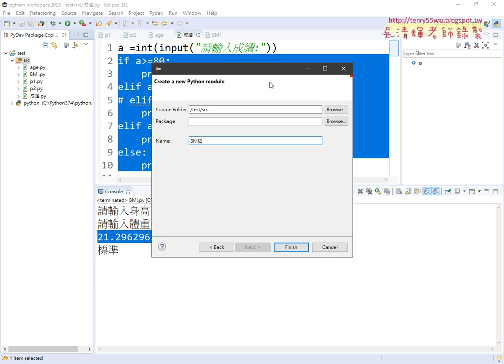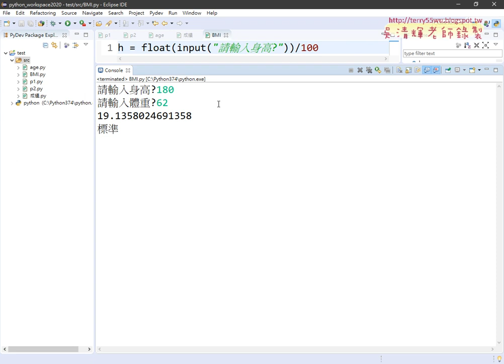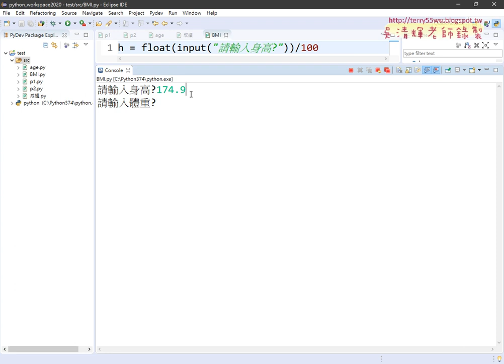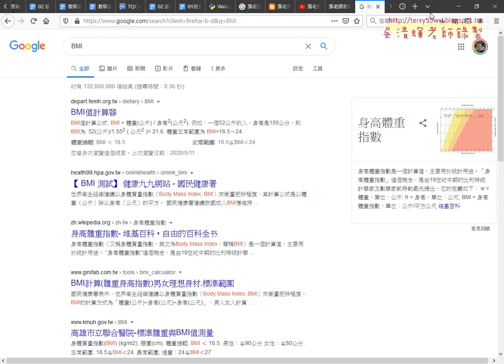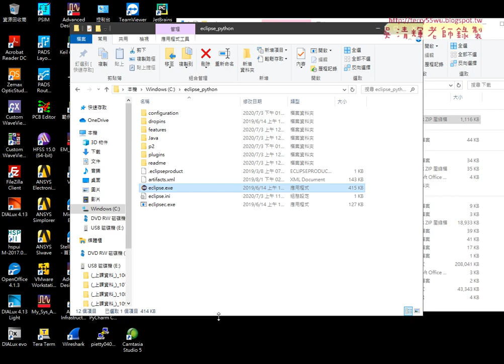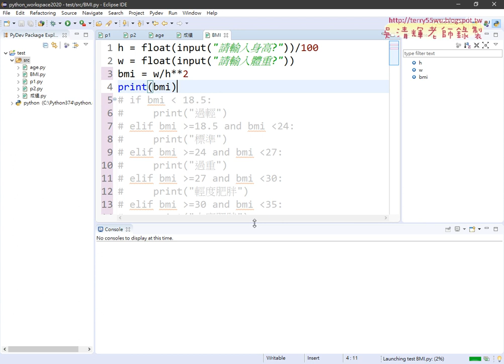11 計算BMI程式說明